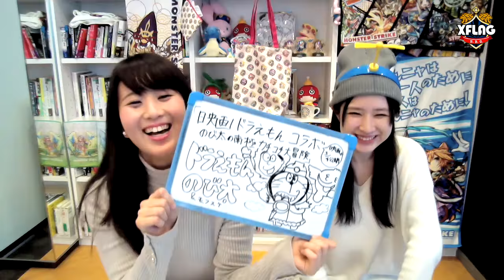映画ドラえもんコラボ「ドラえもん」「のび太&モフスケ」にはADW＋ABのWアビリティや砲撃型のショットガンを持つキャラが登場！超絶阿修羅にも適正！？【新キャラ使ってみた｜モンスト公式】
モンスト公式YouTubeチャンネルにて、獣神化やガチャ、アルカディア・蓬莱といった爆絶などで降臨するモンスターの最新情報など、様々なモンスト動画を配信中！

映画ドラえもんコラボミッションキャラ「ドラえもん」はADW+AB（ゲージ）のダブルアビリティ！
汎用性の高い貫通タイプの友情爆発！
さらに「のび太＆モフスケ」は砲撃型のショットガン！！